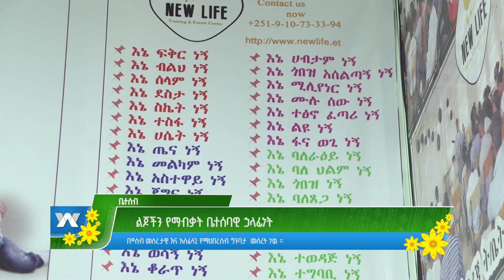ልጆችን የማብቃት ቤተሰባዊ ኃላፊነት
Arabic Facebook: تلفزيون والتا بالعربي Walta TV Arabic